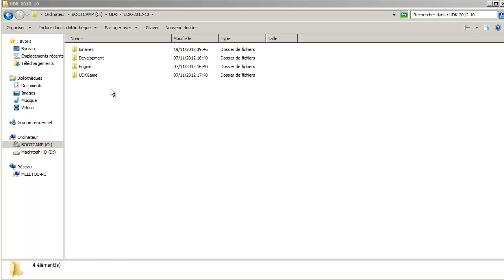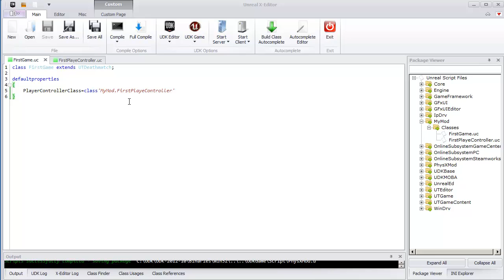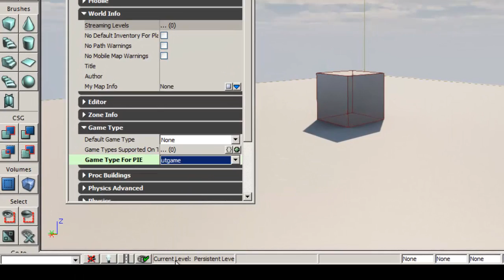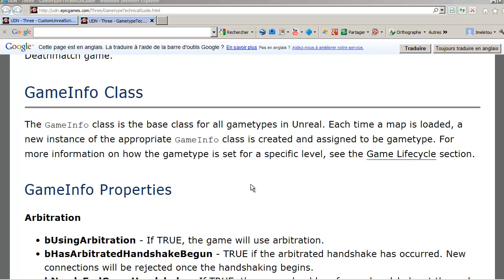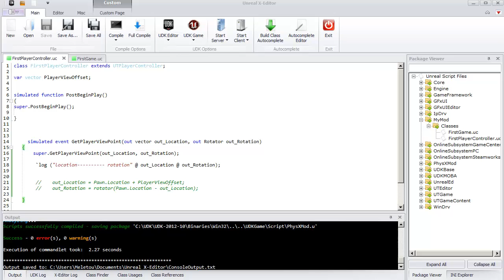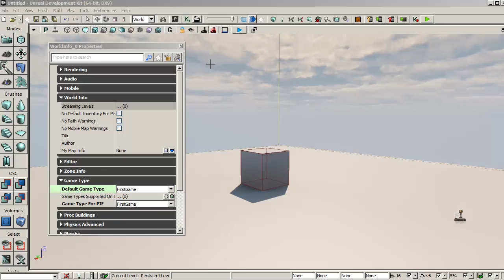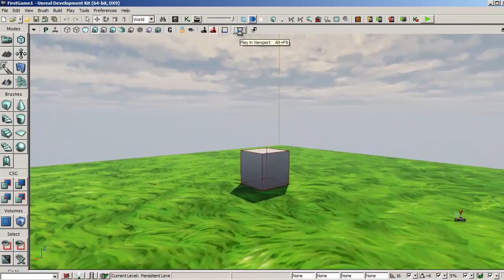UDK Cours de base Unrealscript Partie 11, GameInfo et PlayerController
On explique le gameinfo et le playerControler dans le cadre d'un nouveau Jeu.